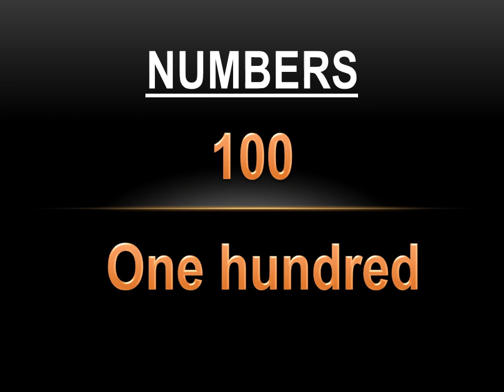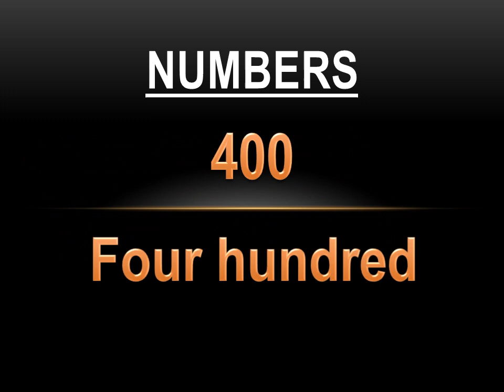الأرقام بالإنجليزية بالتفصيل Numbers in English from 1 to 1000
تعلم الأرقام بالإنجليزية بسهوله ويسر. فقط كرر معي